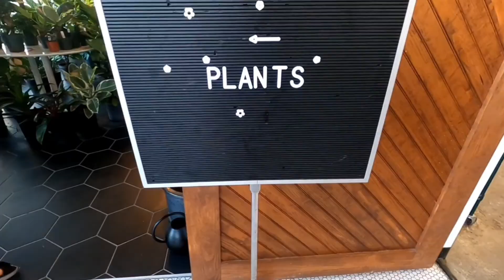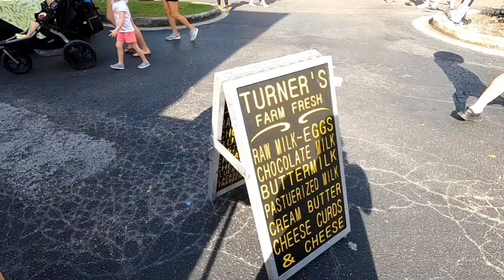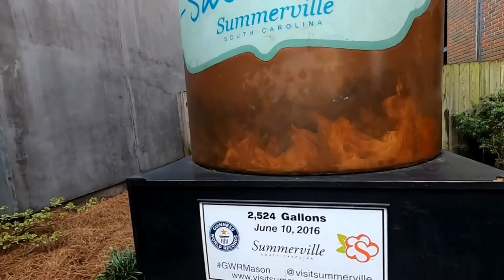VLOGOWEEN 2021 l BKeD SHoP Fall Flavors & Michaels Fall Floral Arrangement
Happy VLOGOWEEN!

In this video we try some fun seasonal Fall items from our local cafe and donut shop BKeD SHoP. Then we get a few grocery items from the farmers market and pickup an online order from Michaels. We make a fall floral arrangement with our Michaels finds.

We are Cassie & Joe, a married couple sharing our travel expeditions, reviews, tips, tricks and recommendations.